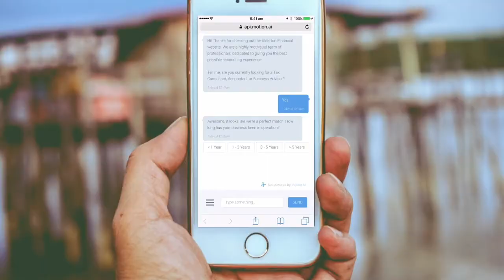Why Your Business Must Have Facebook Messenger Bots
Check out how you can build your own messenger bot here;